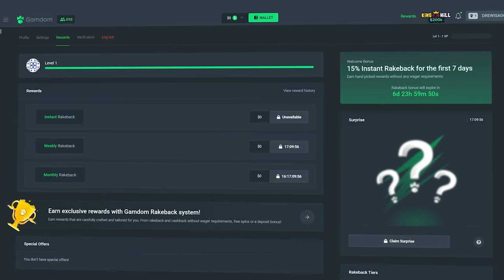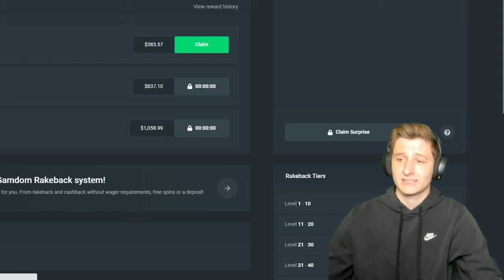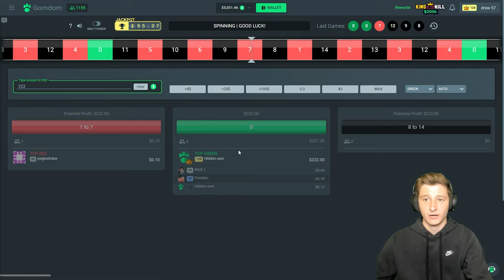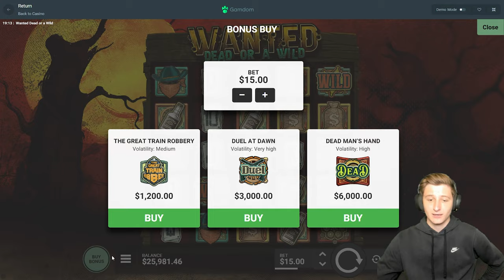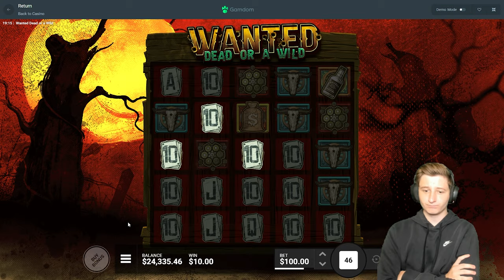INSANE WIN on $20,000 DUEL BONUS!!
Duel Duel Duel today... enough said. Sorry for another duel video with the recent new duel slot posts